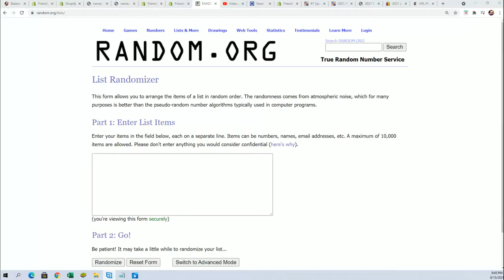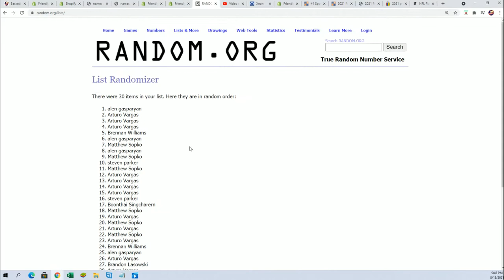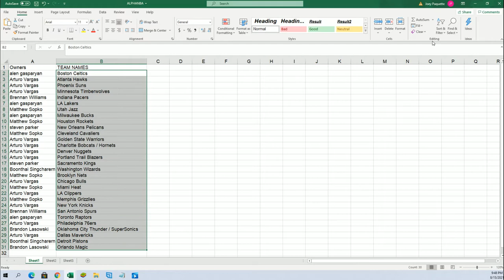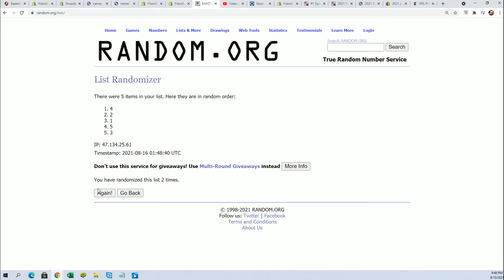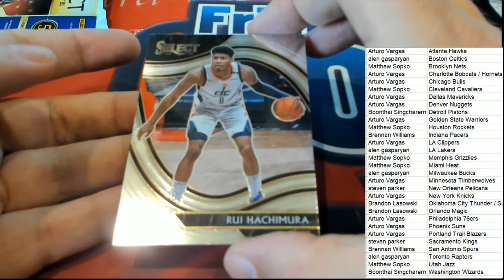2021 Panini Select Basketball Hobby ID 21SELECTBSK164